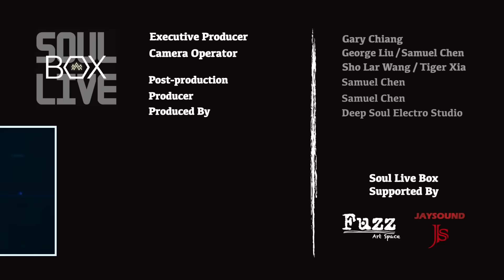BOX52 何維健Derrick/晴天│Soul Live Box 台灣原創現場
認識更多不同的Live原創音樂，請訂閱【Soul Live Box】
詳細資訊如下

何維健來自新加坡，2008出道至今已經發行了六張專輯，這次第六張專輯《檸檬甜甜的》是暌違中文樂壇四年的重新回歸之作，整張專輯由何維健與金牌製作人唐達共同擔任製作人，希望能為樂迷們來戰勝難關的滿滿正能量；抵抗憂慮、快樂有理！

晴天
詞/曲：何維健

你每天待在家   總該是時候看世面
你身上所有的灰塵   該是時候掃一邊
給我把襪子套好   給我把鞋子穿好
一步一步往上爬   從新開始再出發

我真的沒救啦！你這個人
說得出   這種話   誰不知道
悲觀指數偏高   是自己的圈套

要記得晴天勝得過下雨天
你的笑要被我看見
就這樣笑著笑著   煩惱不見
你就是我的太陽   別在乎別人怎麼想

你的笑要被我聽見
別整天愁眉苦臉   開心一點
你就是我的太陽只有你吸引得到我的目光

難免會有些疲倦   但是別不聽不看不懂
選擇逃避失蹤拋開所有負面能量Woo~

讓我們一起肩並著肩迎接未來每一天

more【Soul Live Box 台灣原創現場】 info
Line＆Instagram 請搜尋【Soul Live Box】